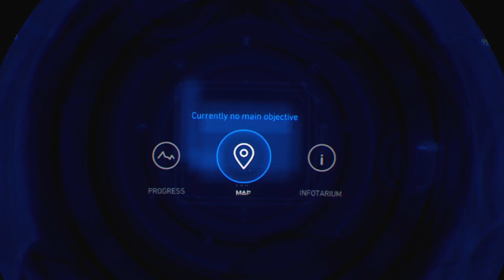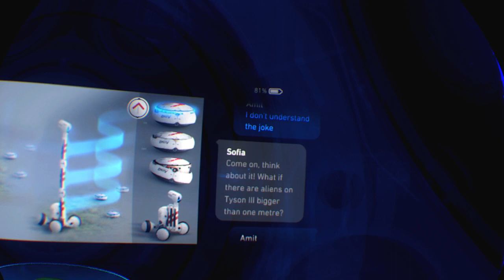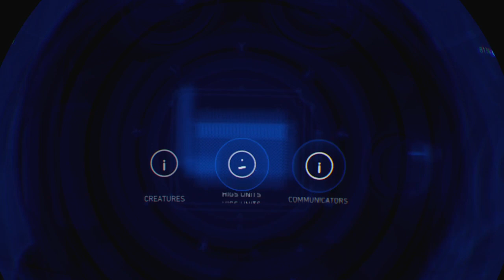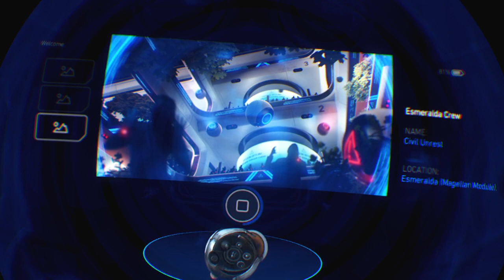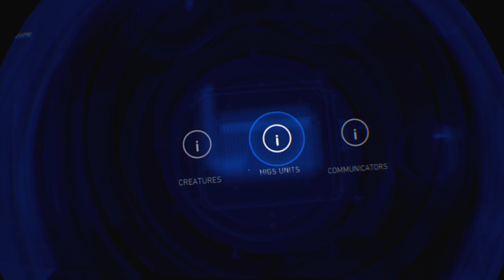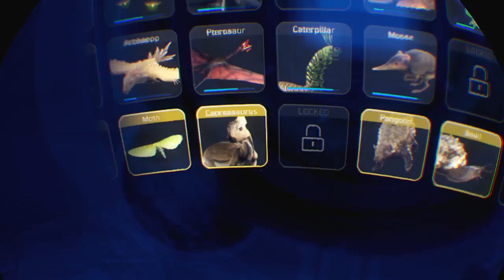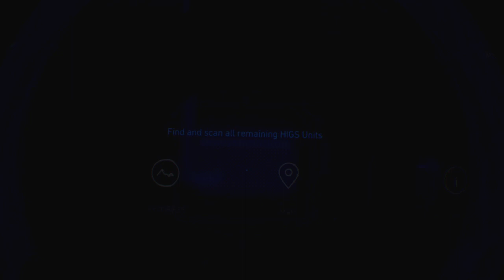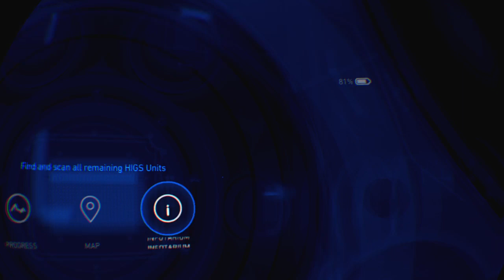Robinson: The Journey PSVR+(PS4Pro)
While I wait for Tetris Effect